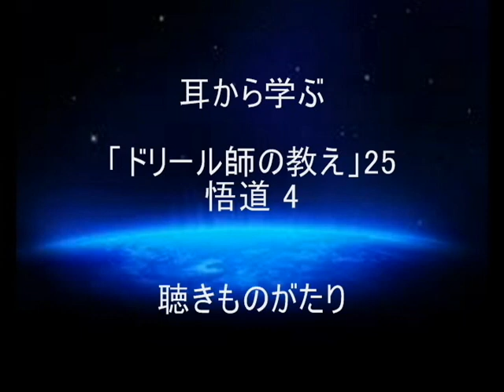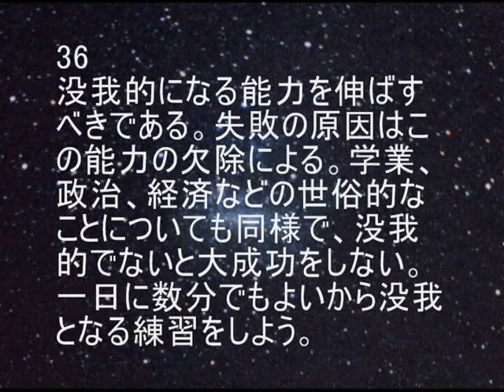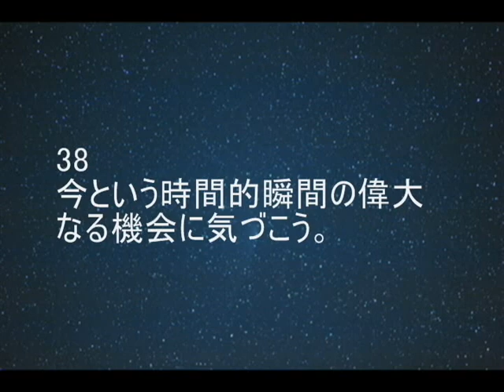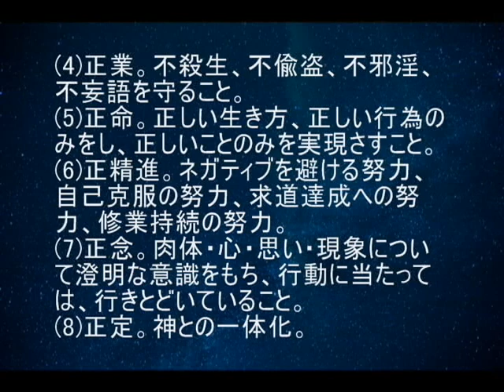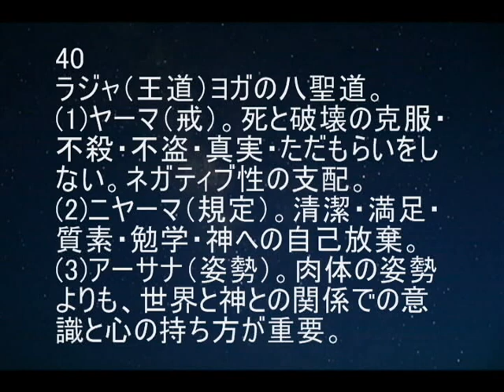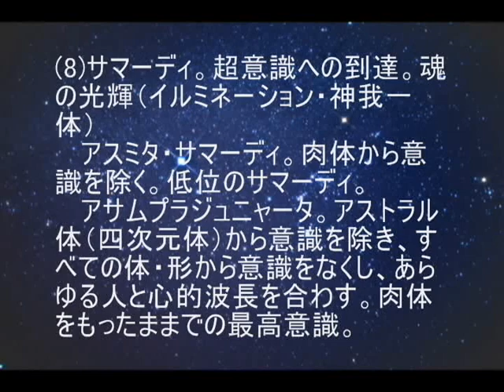耳から学ぶ「ドリール師の教え」25 悟道 4 －聴きものがたり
『真理の書』
林鐵造　編著
年輪花創研　発行
より抜粋